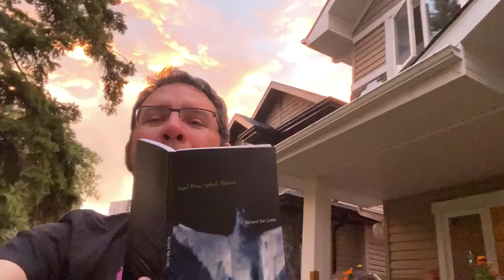Richard Van Camp reads from Angel Wing Splash Pattern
Celebrating the release of the special 20th anniversary edition of Richard Van Camp's first published short story collection, Angel Wing Splash Pattern, Richard reads a section from the short story "Mermaids"! You can find this special edition via your local bookstore